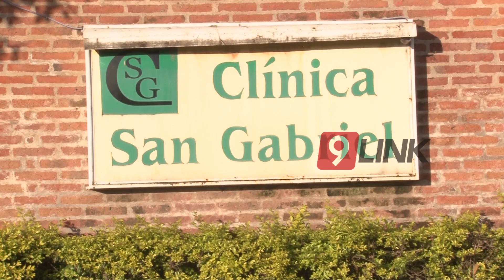CANAL 9, CHACO - CALEFACCIONES SEGURAS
CÓMO AMBIENTAR LAS CASAS EN INVIERNO
Luego de tragedia en la clínica San Gabriel que se  llevó la vida de 4 personas, mucho se habló acerca de los peligros de calefaccionar las casas. NOTICIERO 9 dialogó con un especialista acerca de cuáles son las mejores maneras de ambientar en invierno. Las tecnologías,  los artefactos y lo más consultado por la gente a la hora de calentar el hogar. Recomendaciones a la hora de instalar los artefactos, y sobretodo, los lugares más seguros para colocarlos
IRENEO VERÓN - QUAIN RADIO